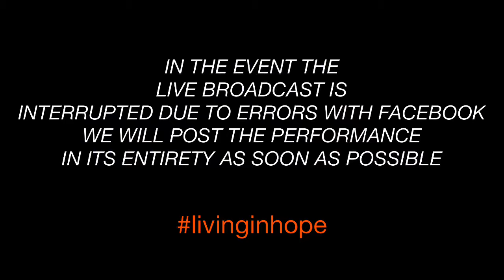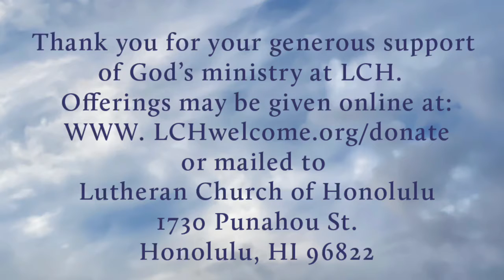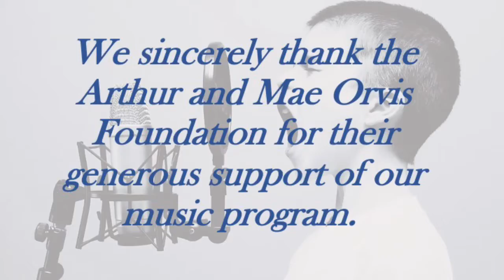LCH Livestream Worship 12-19-21